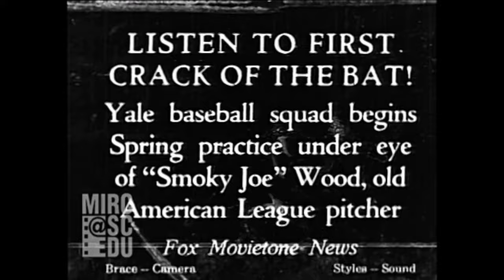Possible Film of "Smoky" Joe Wood Throwing Batting Practice in 1929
"Smoky" Joe Wood coaching the Yale University baseball team in 1929.